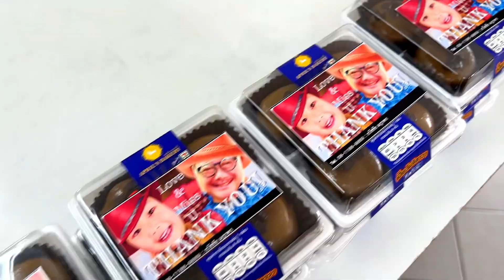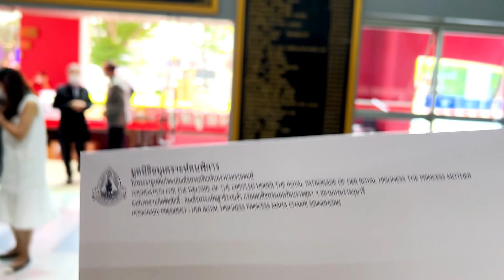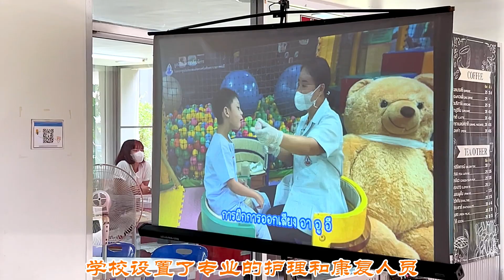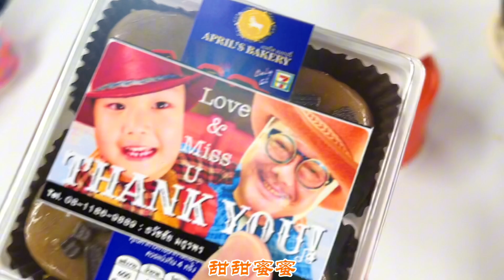【关爱残疾】泰华进出口商会一年一度捐助北革县残疾人慈善基金会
2023年6月15日上午
在林俊然理事长的带领下
泰华进出口商会诸位理事首长携爱心物资
来到了暖他武里府北革县残疾人慈善基金会的校园内进行一年一度的爱心捐赠
这是泰华进出口商会历年来常规公益事业中的一项
每年理事会成员都会在理事长的带领下来到学校捐款捐物
并陪伴孩子们吃一顿午餐